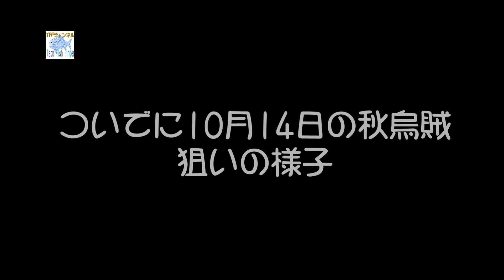どげぇもならん！始めよくてもホラホンゲ´；ω；`ｳｯ…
10月からの台風や雨の影響で、釣行できずにいたのですが、11月に入り何とか行くことができました。ネリゴ（カンパチ幼魚）に始まりましたが、後に続かない釣行になりました。